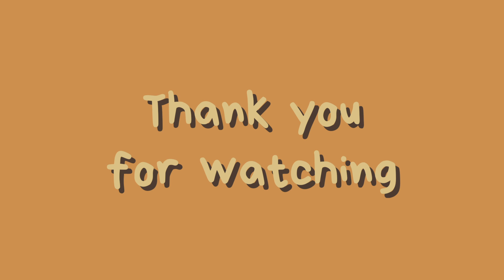Diy Vlog 24 | Candle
Successfully made the candle for the first time～～

❀ My shop ❀